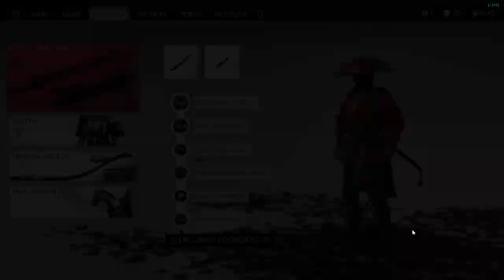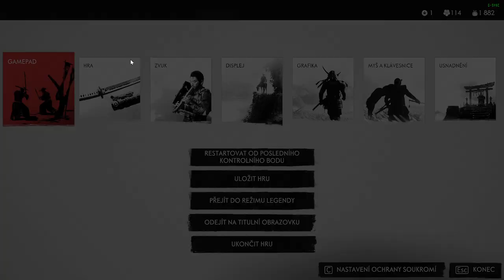Ghost of Tsushima CZ LETHAL GAMEPLAY PART 33